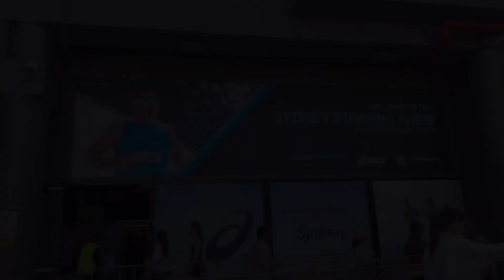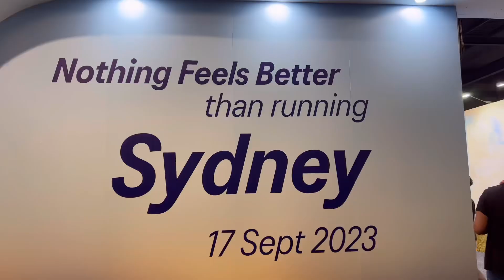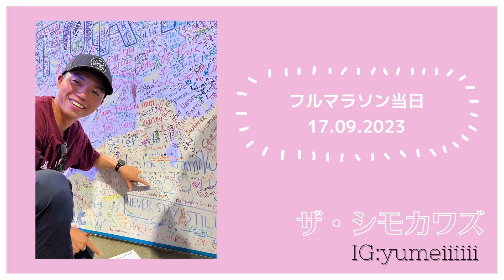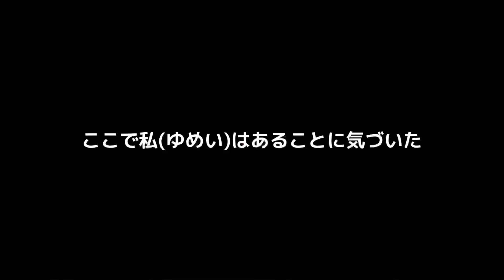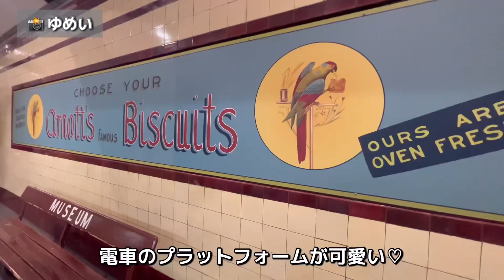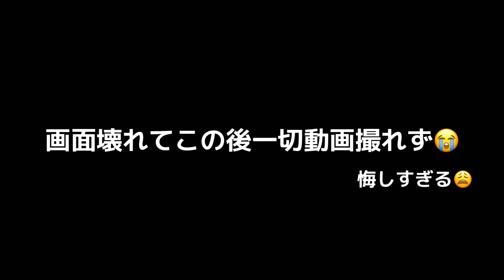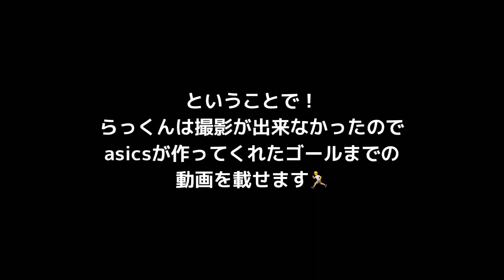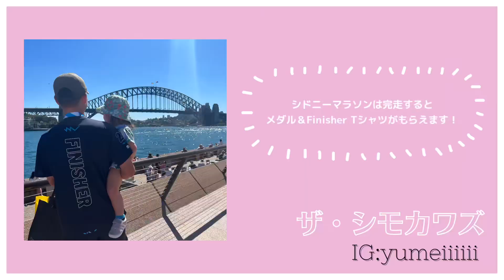【シドニーマラソン】今年もハプニングだらけで疲れましたwww【オーストラリア/フルマラソン/日本人家族】The Shimokawas🇦🇺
こんにちは、🇦🇺メルボルン在住日本人家族「ザ・シモカワズ」です！

今年もやってきました、フルマラソン🏃
今回は初シドニーマラソンに参加しました！

マラソンは毎年ハプニングがあります😅
でもとにかく完走できて目標も達成できて良かったです👍🏻

みなさんぜひらっくんにいいねボタン＆コメントお待ちしております！

↓過去のマラソン動画もよかったら見てね

★ 【ハプニングはつきもの】今年もメルボルンマラソンに参加してきた！！！【フルマラソン/オーストラリア生活/日本人家族】

★ 【後編】初フルマラソン当日！完走までの密着ドキュメンタリー【オーストラリア・メルボルンマラソン】

★ 【前編】初フルマラソン完走への道、トレーニングに密着【オーストラリア・メルボルンマラソン】

らっくんSNS
♡Note　（最近更新頑張ってるらしい）

♡ Podcast
【コーチ研究倶楽部】